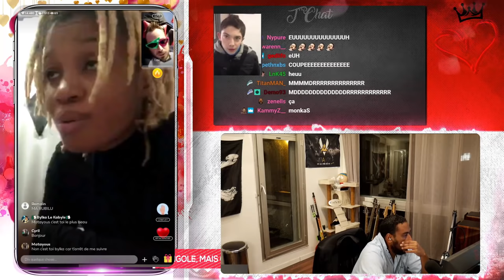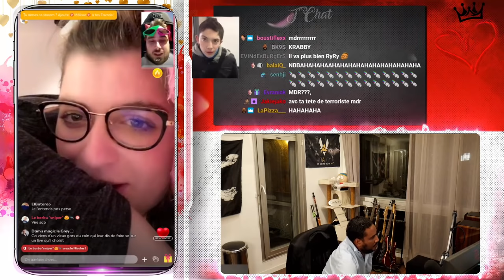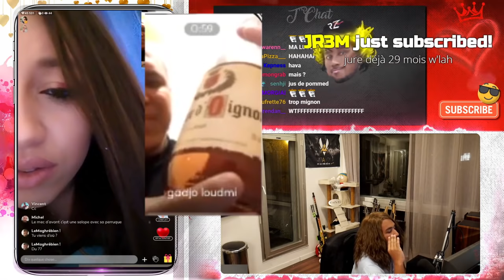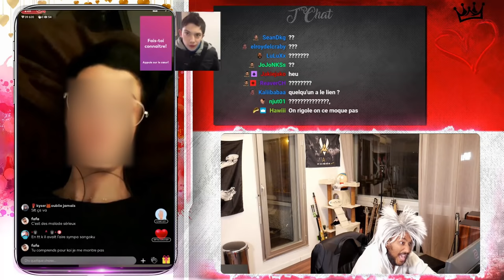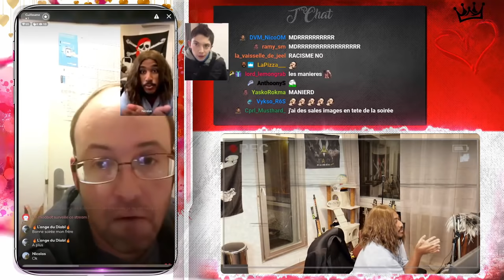CA A PRIS UNE AMPLEUR INATTENDUE (REUPLOAD) 😲